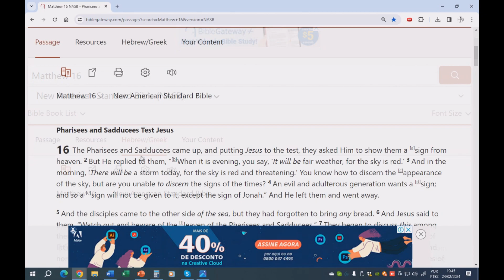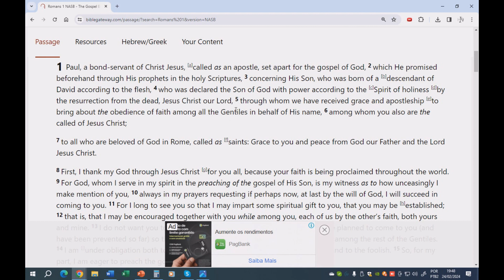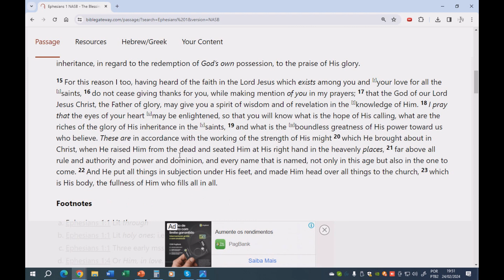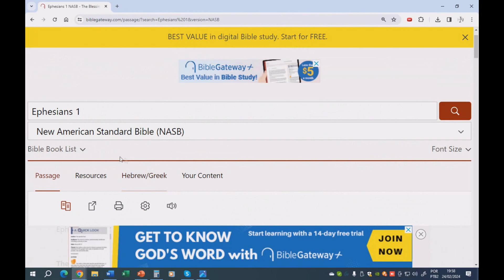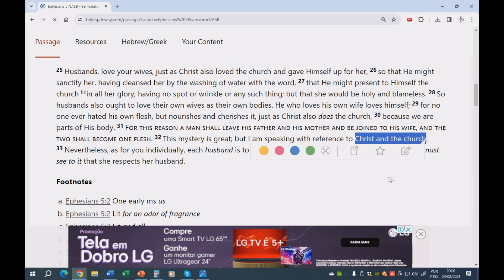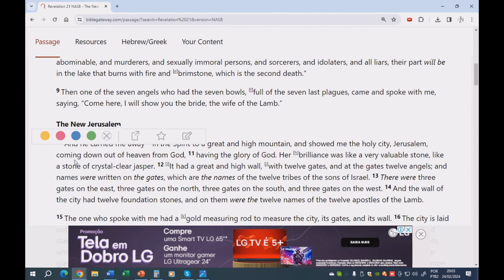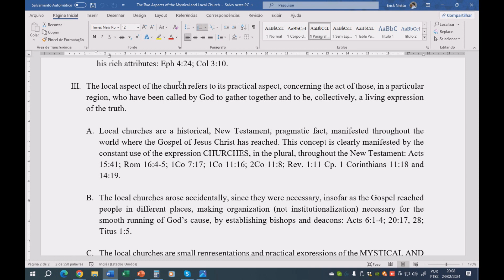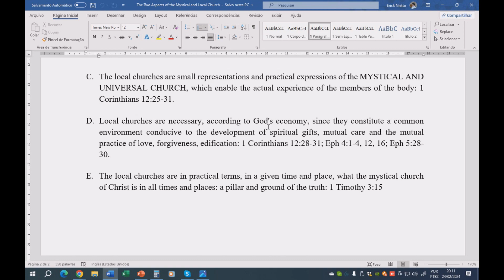#22 The Two Aspects of the Mystical and Local Church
The Two Aspects of the Mystical and Local Church